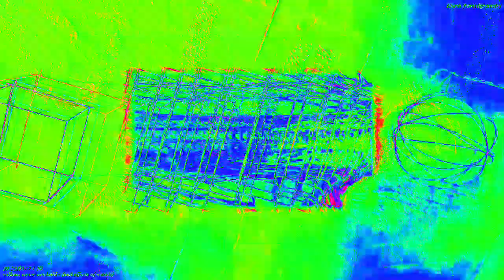[EPILEPSY WARNING] Movie 23 02 15 10h58m55s